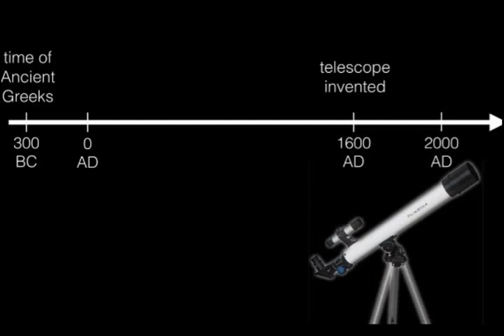Planets as wandering stars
space video